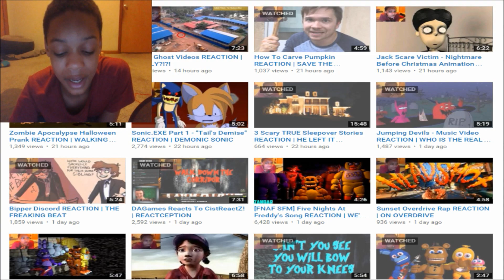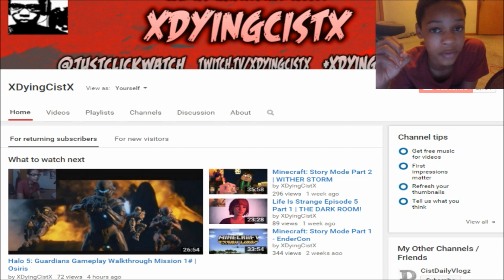Time To Heal ;) - Video Updates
Time To Heal ;) - Video Updates - YES, all is well with me thank you for your amazing comments :) please do not worry I will be back in eith 1-3 weeks on this channel guys (KEEP NOTE I AM NOT GONE FOREVER)
SLAP THAT LIKE BUTTON 10 TIMES FOR MY RETURN COMING SOON :)
Google+ - CistReactZ
Vine - XDyingCistX
*No Question Of The Video*